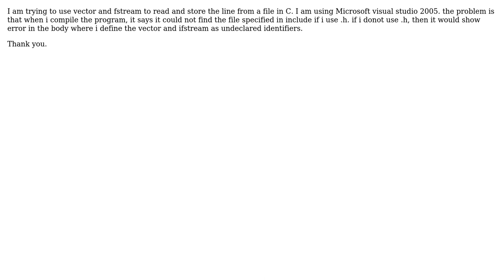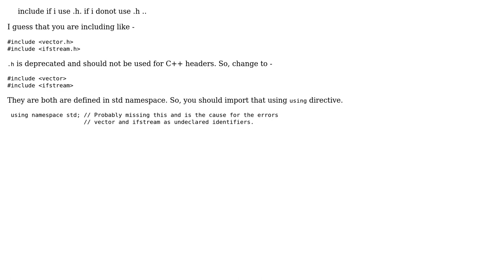fstream vector C (2 Solutions!!)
fstream vector C

With thanks & praise to God, and with thanks to the many people who have made this project possible! | Content (except music & images) licensed under CC BY-SA | Music | Images & others | With thanks to user Philipp user Mahesh user asp_NewBee and the Stack Exchange Network Trademarks are property of their respective owners. You are responsible for your own actions.